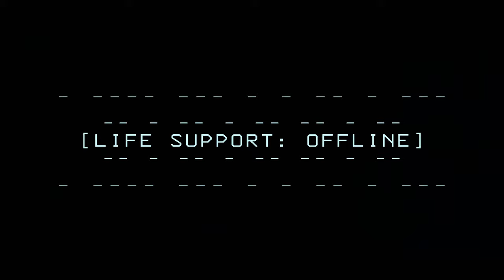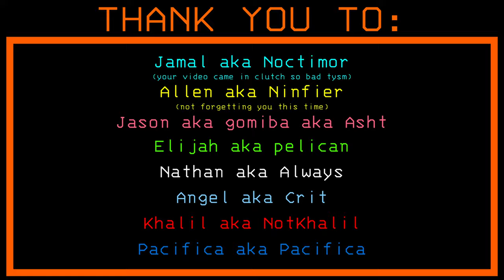Brutal Company Continues - Hardcore Modded Lethal Company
The second installment into the Brutal Company series, Brutal Company Continues takes our guinea pigs to even more BRUTAL locations, like the ever challenging TITAN. Will they be able to make it past the 2nd quota in:

Fun fact, Brutal Company Begins and Brutal Company Continues were originally going to be one video but were split for length reasons!

Once again, a HUGE shoutout to these guys for playing:

Jamal aka @Noctimor
Jason aka gomiba aka  @asht7
Elijah aka  @elijah9285
Nathan aka Always
Angel aka  @NotCrit
Khalil aka NotKhalil
Pacifica aka  @pacifica6013
Allen aka Ninfier

I literally could NOT make this video without Jamal's video double shoutout to him that shit came in CLUTCH CLUTCH.

Sandtraps 1 - Half Life 2 OST
Title Screen - DOOM 2 OST
Running From Evil - Doom 2 OST
Peril - Halo 2 OST
Message For The Archvile - Doom 2 OST
The Waste Tunnels - Doom 2 OST
Mausoleum Suite - Halo 2 OST
Heavy Price Paid - Halo 2 OST
What Once Was Lost - Halo CE OST
Icon of Sin, Opening To Hell - Doom 2 OST
Intermission - Doom 2 OST
Devils... Monsters - Halo CE OST
Flawed Legacy - Halo 2 OST
Between Levels - Doom 2 OST
Into Sandy's City - Doom 2 OST
Countdown to Death - Doom 2 OST
Heretic, Hero - Halo 2 OST
Getting Too Tense - Doom 2 OST
Odyssey 1st Movement - Halo 2 OST

Chapters:

00:00 Brutal Company Continues
00:52 Don't Go In There.
04:25 SPONTANEOUS COMBUSTION?
07:22 Unfair Company
11:04 Tale of Two Horns
14:56 Enough to go to Titan
19:31 Titan County Jail
24:20 Take us back to Titan
26:16 The End of Brutal Company Continues
26:53 Credits
27:49 Next Time on Brutal Company Z